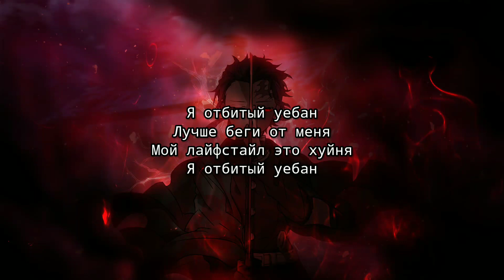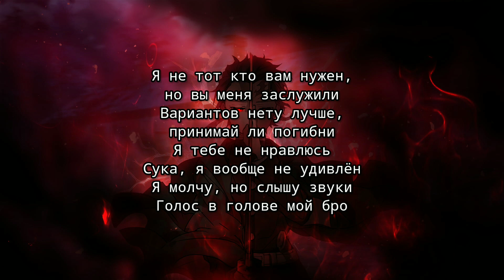ВУЛЬФ - Схожу с ума (TikTok remix) (текст песни)